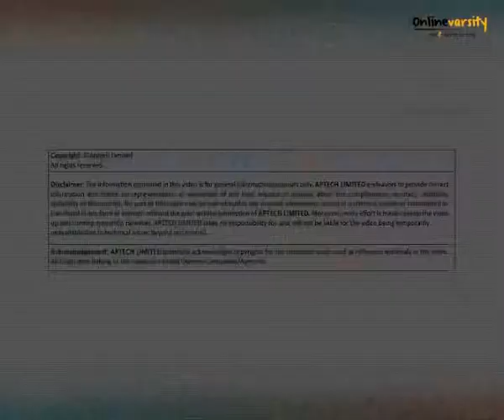Concept of Print Advertisement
Learn how print ads support advertisement campaigns of big brands.

For more interesting tutorials register yourself with Aptech's Online Varsity and receive study material and tutorial videos related to your course.